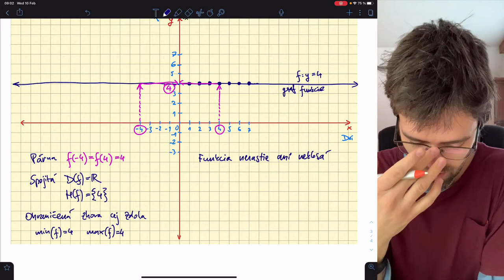Posun grafu konštantnej funkcie (3 z 3) – vlastnosti a čo posúva graf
Posuny grafu konštantnej funkcie sa týkajú v zásade len osi y. V tejto sérii sa pozrieme na princíp týchto posunov, čo to vlastne znamená a ako posunuté grafy kresliť do súradnicovej sústavy. Všetko si ukážeme na príklade kurínu starej mamy.